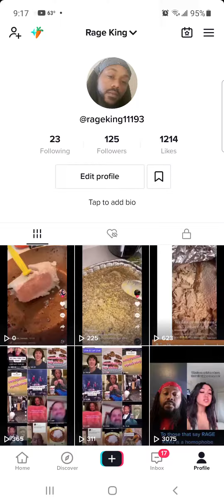Ain't no way bruh Ep.9